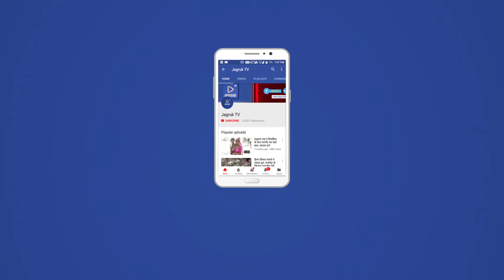JAGRUK TV:जयपुर: चुनावी उदघाटन और शिलान्यास का सिलसिला शुरू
जयपुर।
प्रदेश में जैसे जैसे विधानसभा चुनाव आ रहे हैं वैसे ही मुख्यमंत्री समेत प्रदेश के सभी नेताओं ने उदघाटन और शिलान्यास की झडी लगाना शुरू कर दिया है। गुरुवार केा मुख्यमंत्री वसुंधरा राजे ने एसएमएस अस्प्ताल पहुुंच कर आधा दर्जन सुविधाओं के उदघाटन और शिलान्यास की झडी लगा दी। मुख्यमंत्री ने आाधा घंटे में एसएमएस अस्पताल में आने वाले मरीजों को आधा दर्जन से ज्यादा सुविधाओं की सौगात दे डाली। इस मौके पर मुख्यमंत्री वसुंधरा राजे ने कहा कि एसएमएस अस्पताल देश का सबसे बेहतर अस्पताल बन कर उभरा हे। इस अस्पताल में पडौसी राज्यों के मरीज भी आकर अपना उपचार कराते है। अब एसएमएस अस्प्ताल का मुकाबला खुद एसएमस अस्प्ताल से है और इसे और भी बेहतर बनाना है।
 मुख्यमंत्री वसुंधरा राजे ने एसएमएस असस्पताल को ट्रोमा सेंटर से जोडने वाले 6 करोड रुपए की लागत से बने अंडरपास का उदघाटन किया वहीं धन्वंतरि ब्लॉक में अत्याधुनिक और 1 करोड रुपए की लागत से मरीजों के लिए बने वेटिंग एरिया के उदघाटन के साथ सूचना एवं प्रोद्योगिकी विभाग ओर से तैयार सीसीटीवी क कंट्रोल रूम का उदघाटन किया।